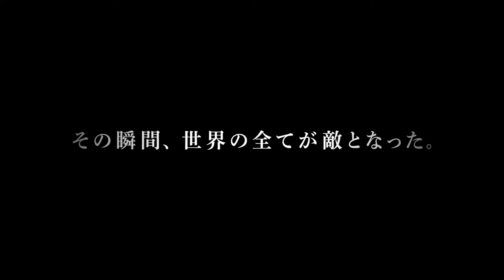誰よりも狙われた男 予告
10月17日よりTOHOシネマズシャンテほか全国ロードショー